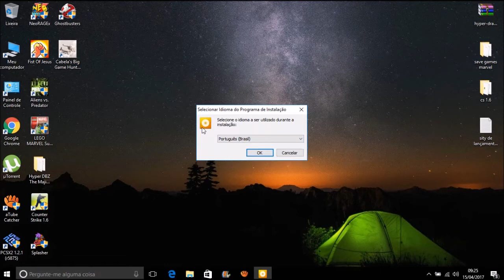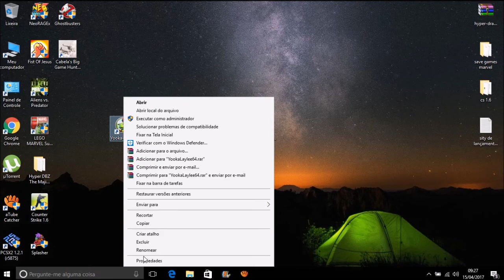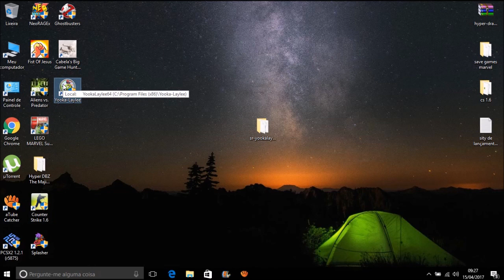Como Baixar e Instalar o Yooka Laylee Completo Atualizado Para Pc (SEM ERROS)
Yooka-Laylee Requisitos mínimos:

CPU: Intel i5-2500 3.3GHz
RAM: 8 GB RAM
GPU: NVidia GeForce GTS 450 / AMD Radeon HD 6850
DX: Version 11
Store: 9 GB available space
Sonido: Windows Compatible Card
Nota: These specifications will be updated as testing continues